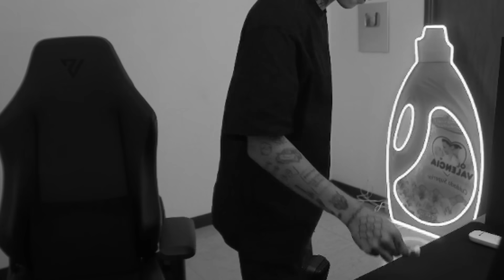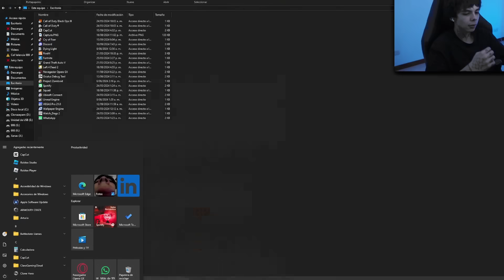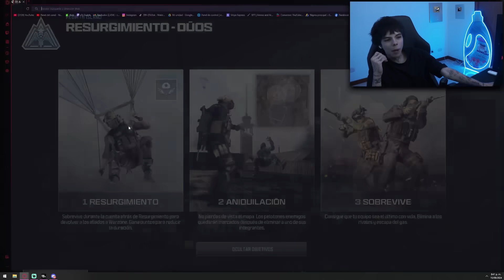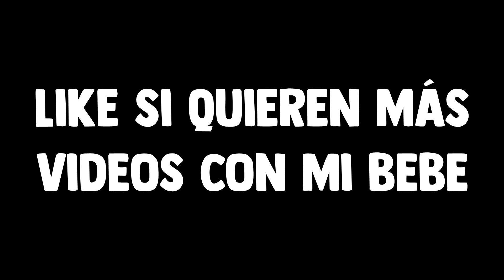JUGANDO WARZONE con MI NOVIA💖 *la hago llorar😥*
En este video de GTA5 RP... Ahh, no estamos en Roleplay :( , jugamos Warzone con mi novia y la hago llorar PORQUE es mala JUGANDO ¡No te lo pierdas y acompáñanos en esta divertida partida de juego en pareja! 💖😍😥